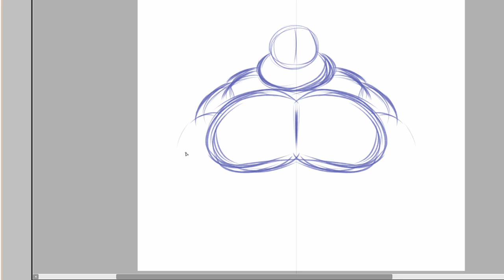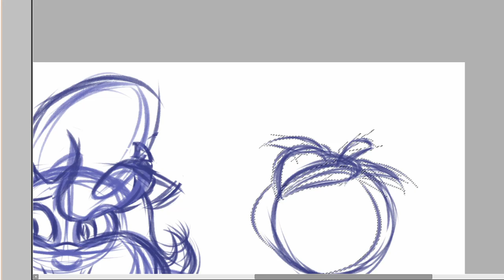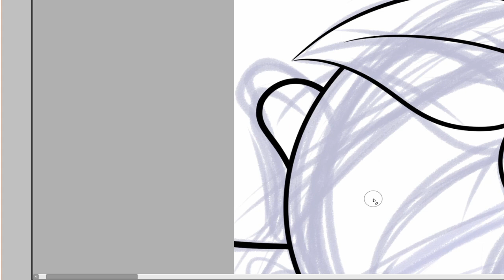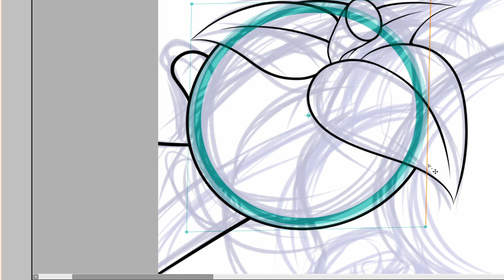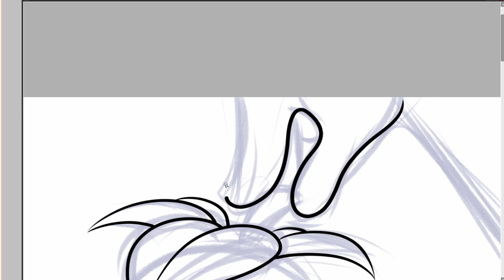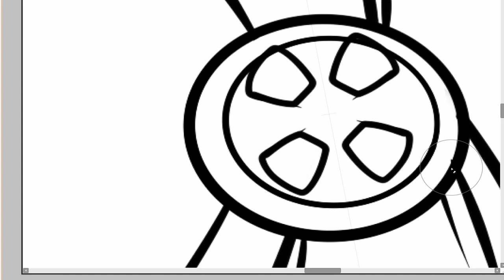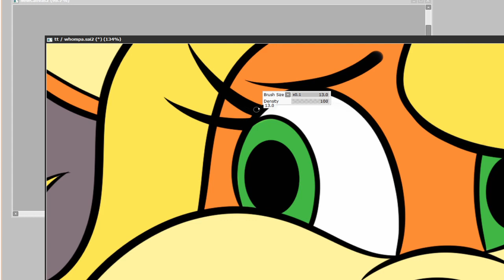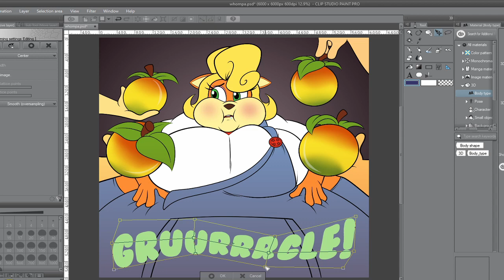Speed Draw: Feeding Coco